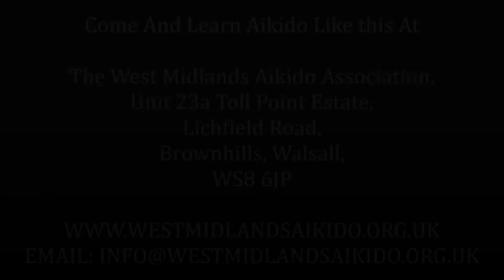Morihiro Saito Shihan 9th Dan Demonstrating Shiho Nage In All 4 Directions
This film shows footage of Morihiro Saito Shihan 9th Dan demonstrating the Aikido technique of Shiho Nage in all 4 Directions and in other applications of different attacks And positions.
Filmed in Iwama Dojo in 1970's with Hans Goto Sensei as Uke

THE WEST MIDLANDS AIKIDO ASSOCIATION
Unit 23a Toll Point Estate,
Lichfield Road,
Brownhills, Walsall,
WS8 6JP

More You Tube video's of Aikido can be found on our channel